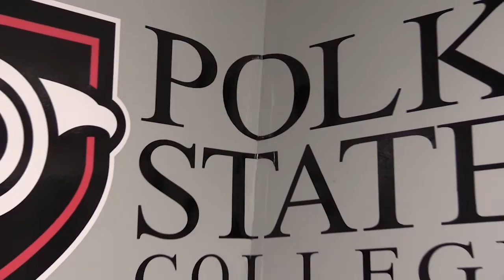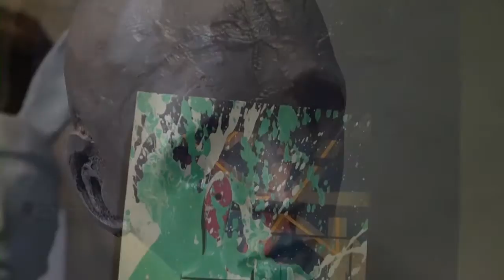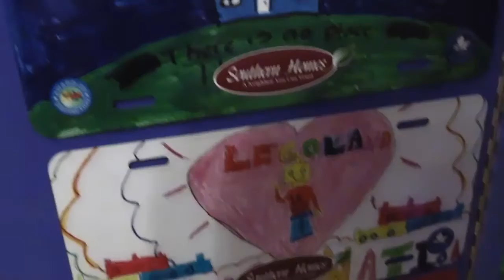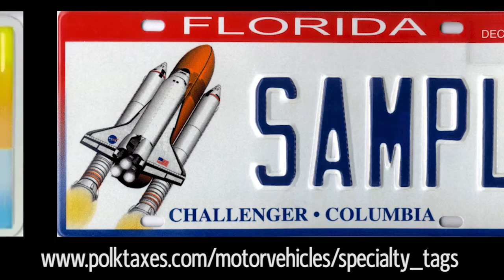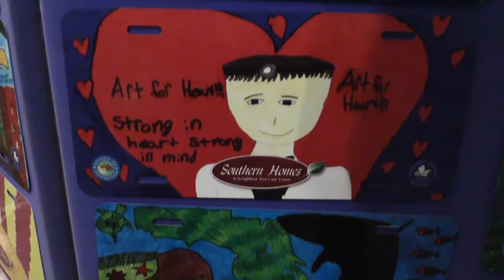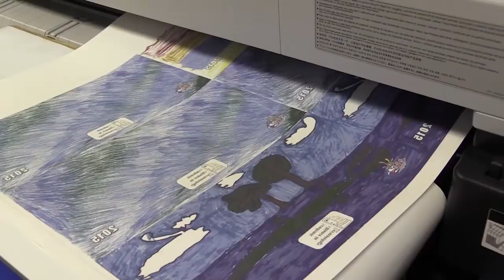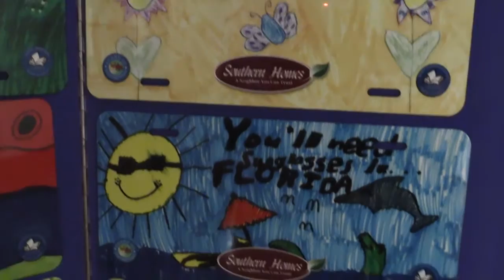Out and About Art #11 (Outer Space internship, Kids Tag Art, 25th Annual Putnam County Spelling Bee)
This month's episode of Out and About Art features a new internship program for Polk State College art students in partnership with Winter Haven's Outer Space gallery, the Polk County Tax Collector's Kids Tag Art program and Florida Southern College's theatre production of 25th Annual Putnam County Spelling Bee.